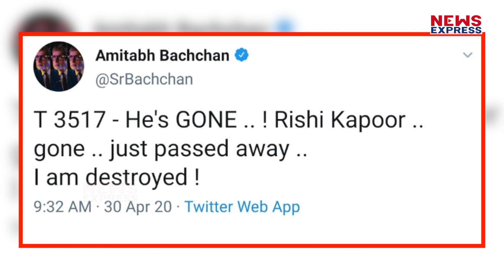निधन से टूट गई Rishi Kapoor और Amitabh Bachchan की दोस्ती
असल में  ऋषि कपूर और बिग-बी का याराना ही ऐसा था…दोनों की दोस्ती ही ऐसी थी….जिसके चर्चे जगजाहिर हैं…ऑनस्क्रीन हो या फिर ऑफस्क्रीन……दोनों की बॉन्डिंग को सिने प्रेमियों ने हमेशा सराहा…देखिये ये स्पेशल रिपोर्ट।